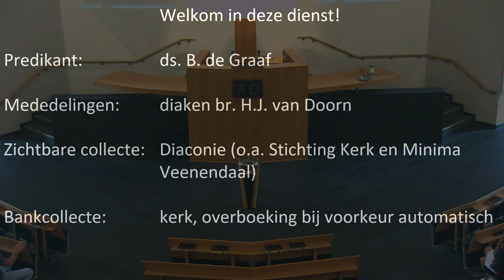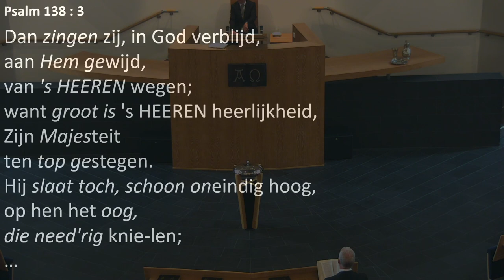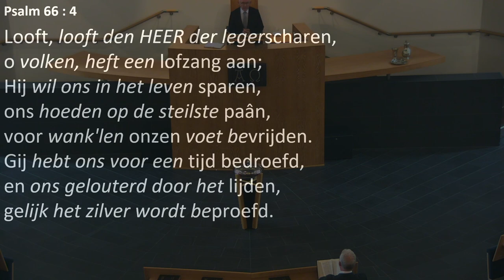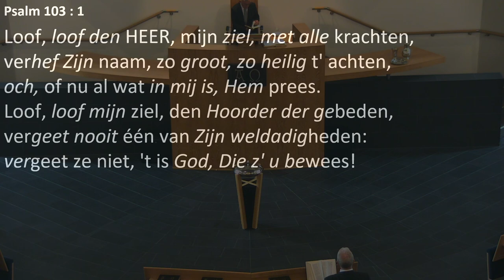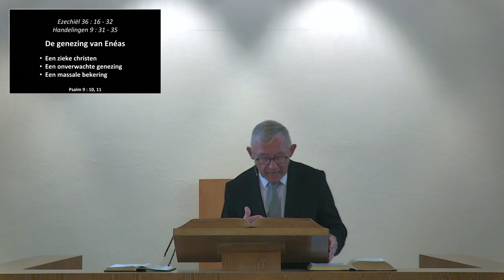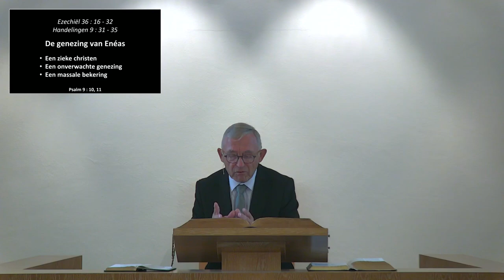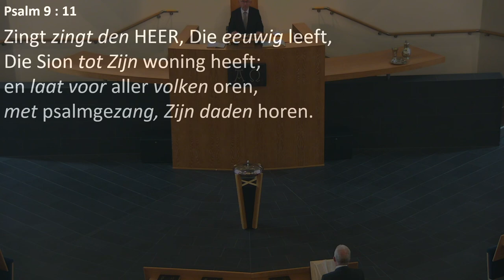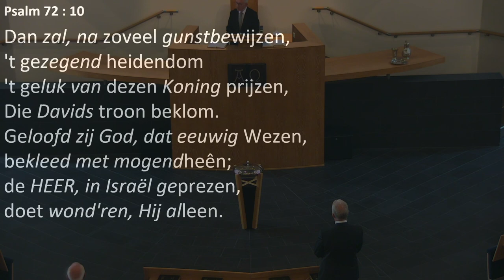Kerkdienst van 04-08-2024 middagdienst